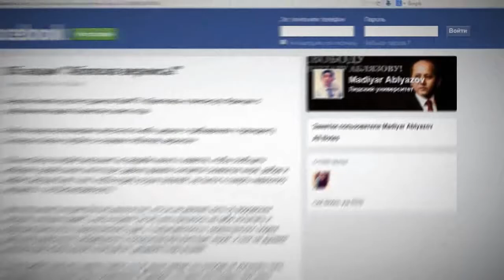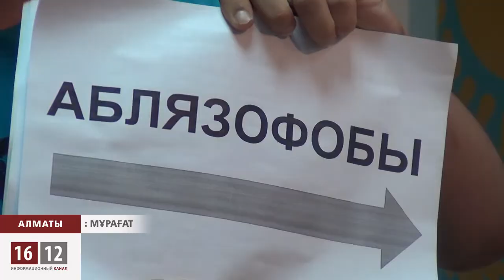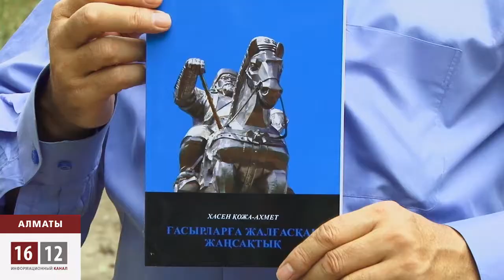Әбілязовты "қайтарғыштар" туралы / 1612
Әбілязев, елге орал! Алматыда осындай акция өтті. Өздерін күллі жастар атынан деп атаған 6 студент, Франция елшілігінің алдында көгершін ұшырды. Ондағы мақсаттары, Мұхтар Әбілязевті елге қайтару туралы талапты Парижге кептерлер арқылы жеткізу. Дегенмен, жазғы демалыс кезінде студенттердің басты саяси тақырыптардың біріне бұлайша белсене қалуы көпті таң қалдырды.